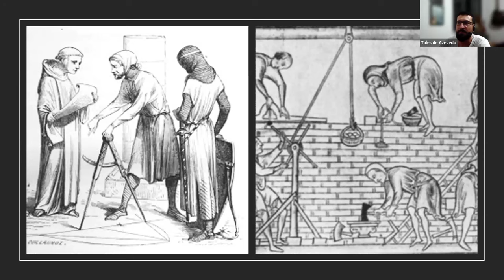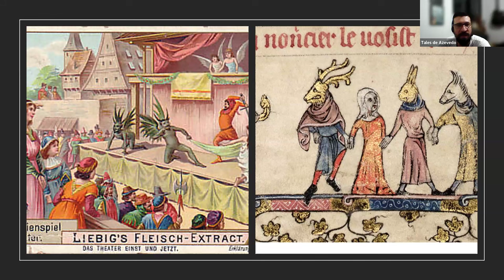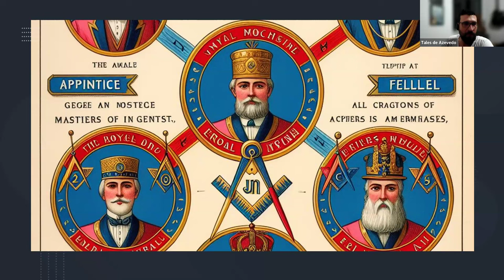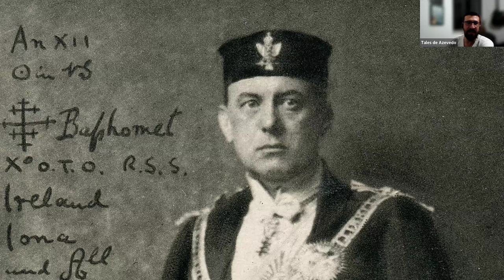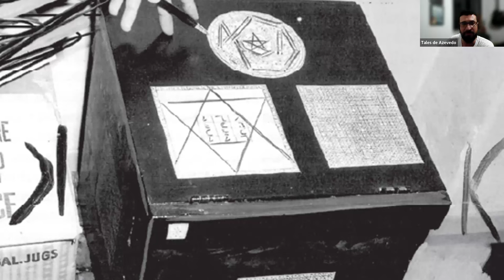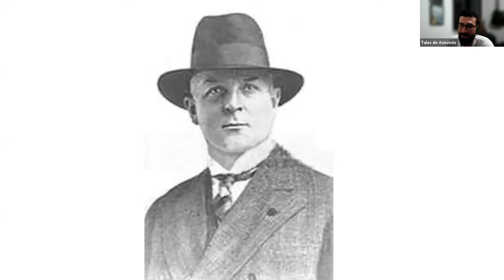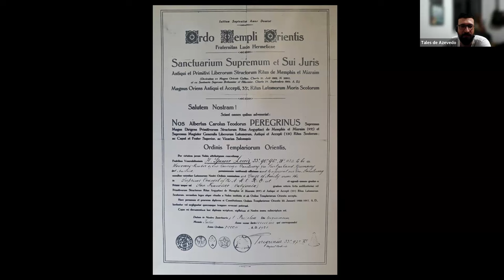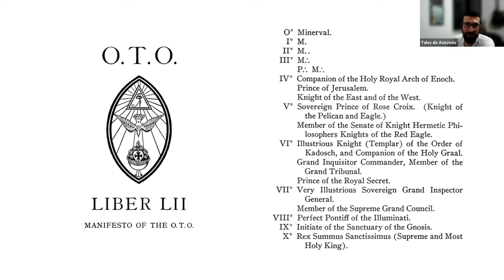A História Completa da Maçonaria - Boteco do Mayhem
O Boteco do Mayhem (Marcelo Del Debbio, Thiago Thamosauskas, Rodrigo Elutarck, Ulisses Massad, Paulo Jacobina, Tales de Azevedo, Barbara Nox, Ivan de Aragão e Robson Belli) conversam com Tales Azevedo sobre a história da Maçonaria e da Ordo Templi Orientis